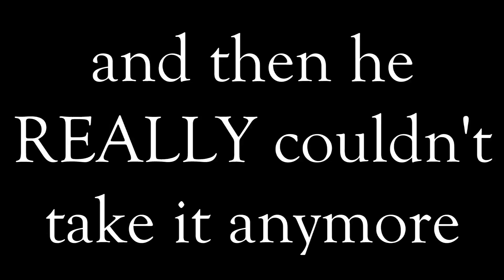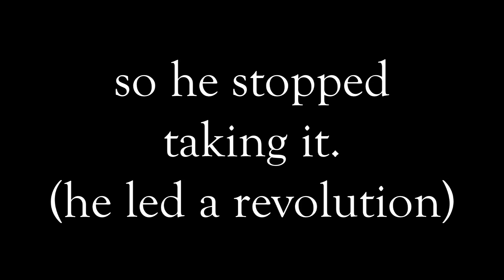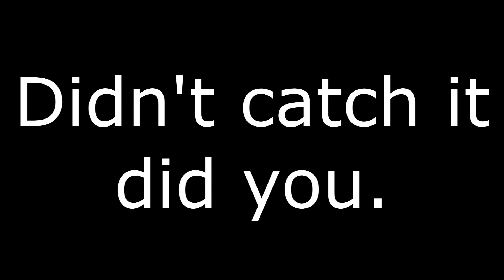Masterpiece Theater- Modern Artistry Showcase (2016 bloopers)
Today we bring to you the finest farm-fresh GMO free vegan Gluten free zero calorie bloopers and blooper related goofs fresh from the farm